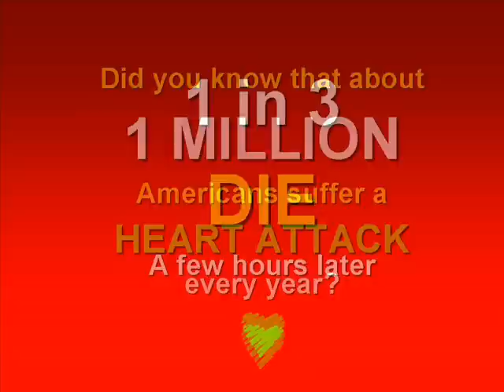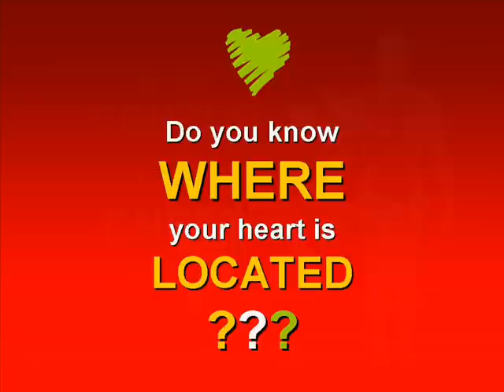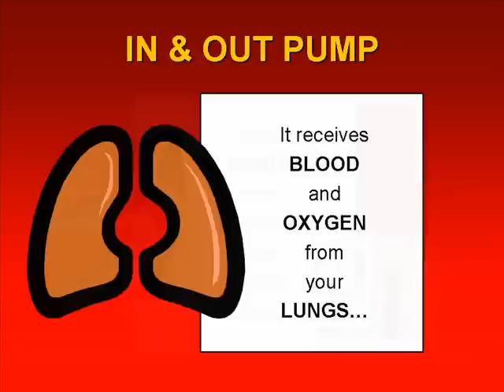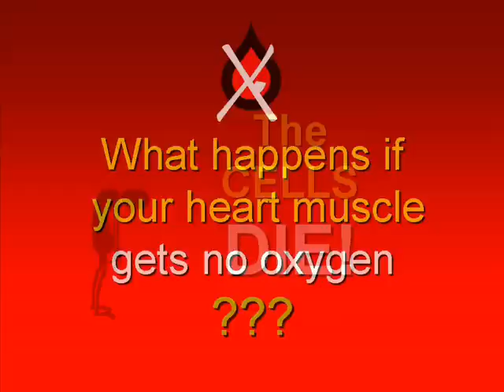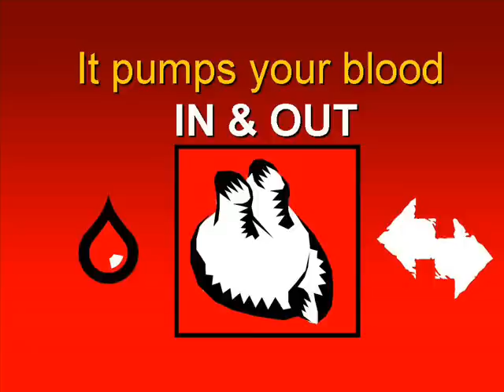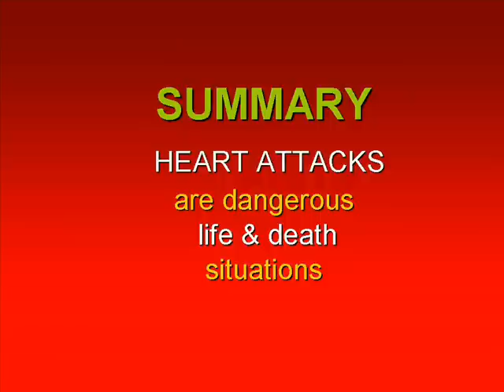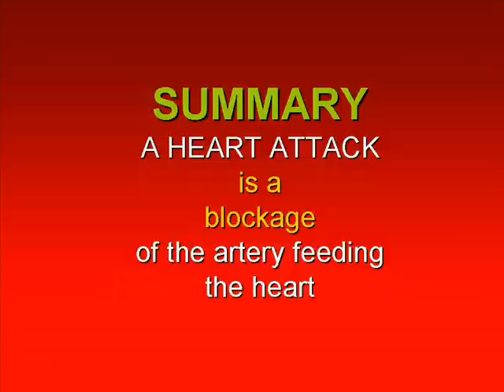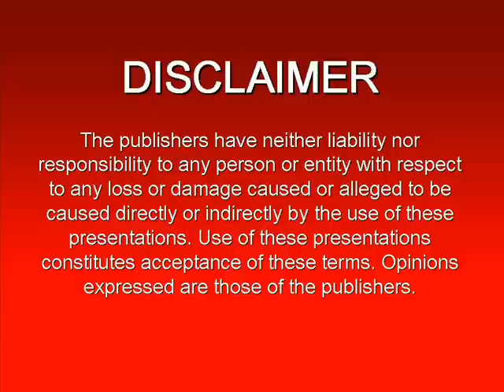HEART ATTACK ILLUSTRATED - PRESENTATION 1 -- VITAL HEART ATTACK INFORMATION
PRESENTATION 1 -- VITAL HEART ATTACK INFORMATION
Statistics you need to know. Description of a heart attack. Why a heart attack occurs. Learn about your heart. Where your heart is exactly located. How your heart functions. How your heart is connected to your body. Why heart attacks are life and death situations.